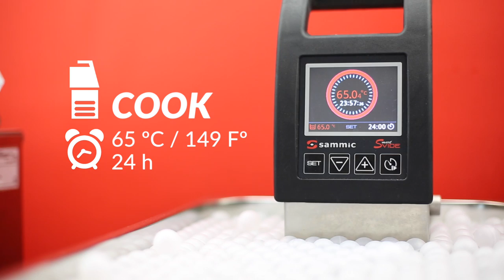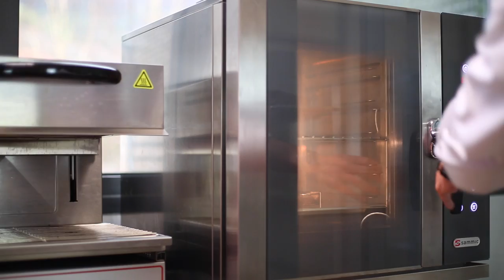Glazed beef ribs 65º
Glazed beef ribs recipe made with the sous vide cooking technique.